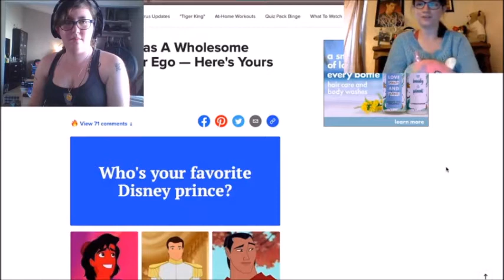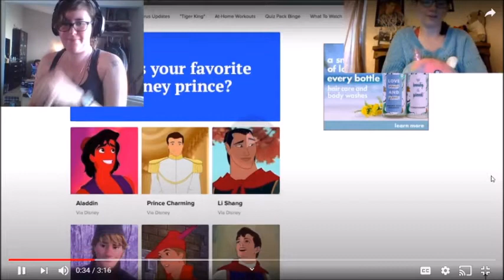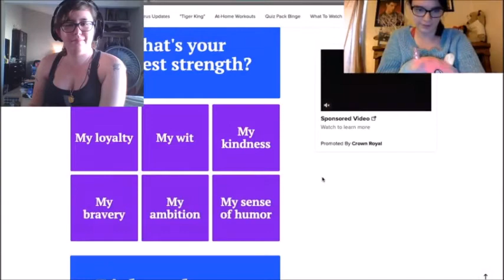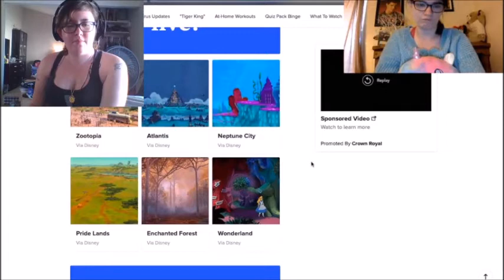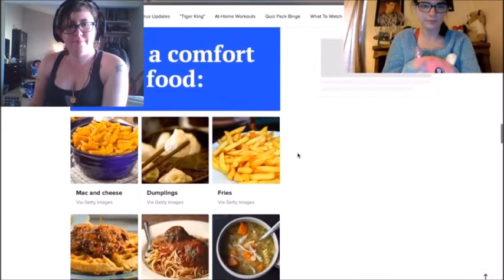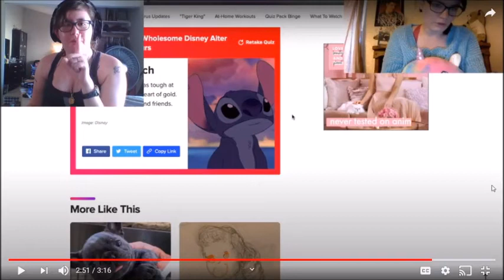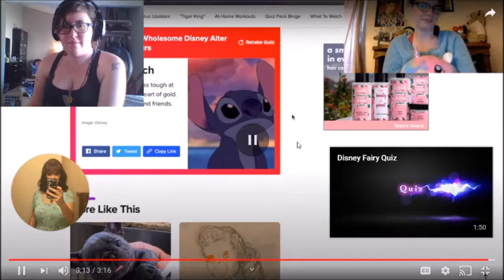Reacting to... "Disney Alter Ego"